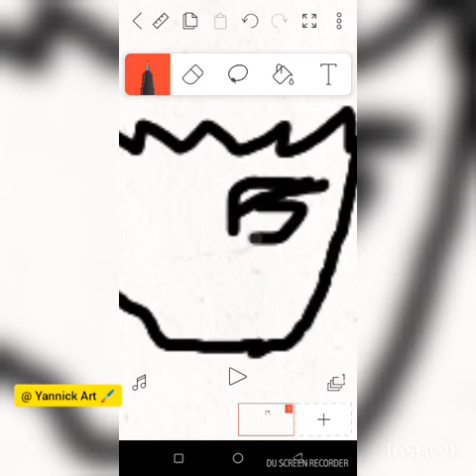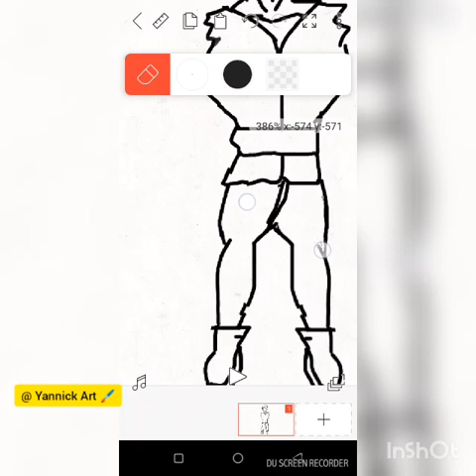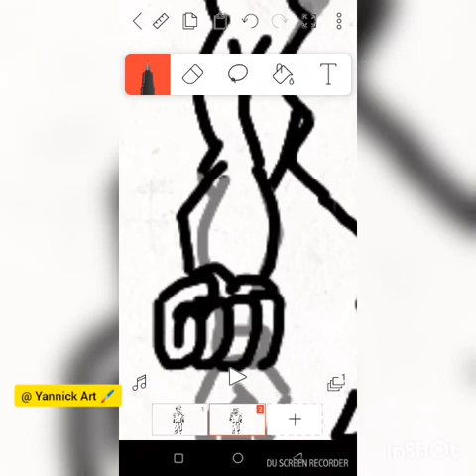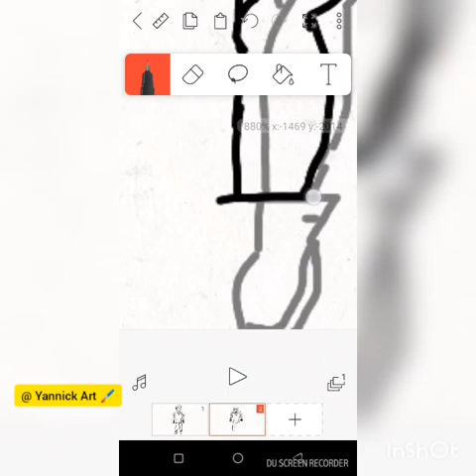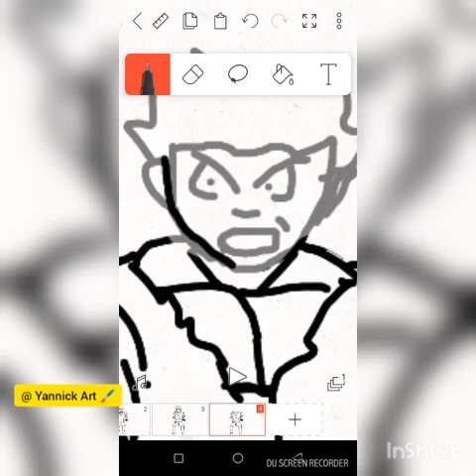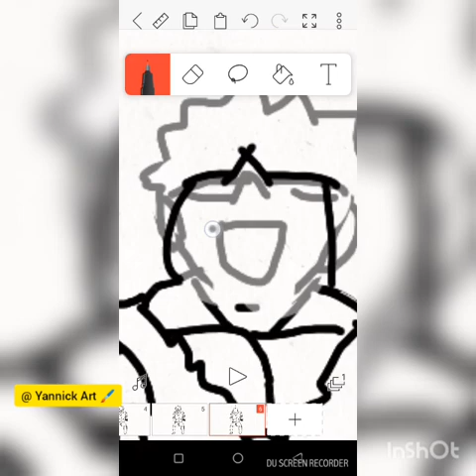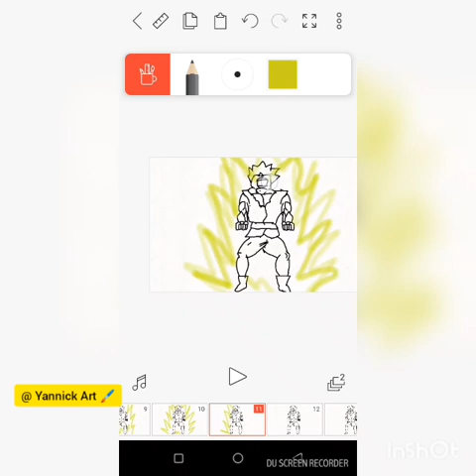comment animer une scène de super guerrier sur [flipaclip] By Yannick Art 🖌️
animer sur flipaclip est très facile, même sans stylo, tu peux le faire avec ton doigt, flipaclip est une application formidable pour dessiner et est gratuit sur playstore